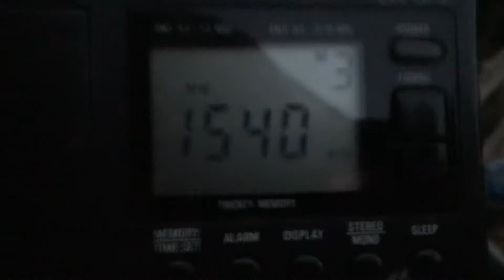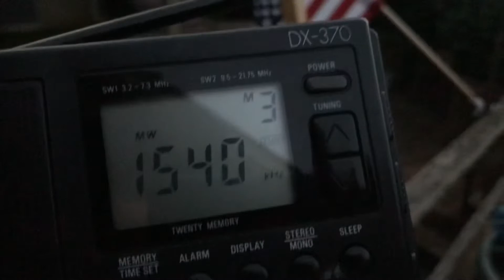Iowa AMBER Alert on KXEL/AM 1540 - (EAS #425)